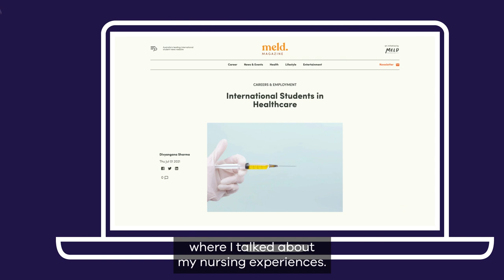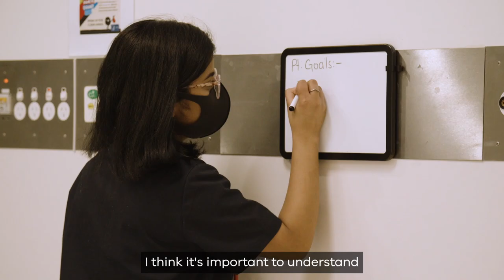[VIEA 2022] Video 1 ISOTY Higher Education Divyangana HR 2022 10 11 ENG 2145PM